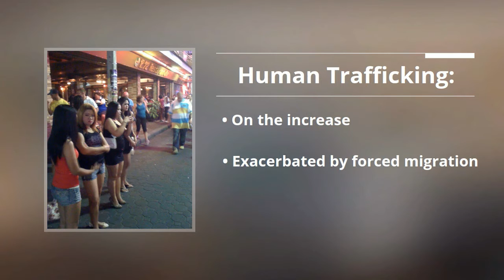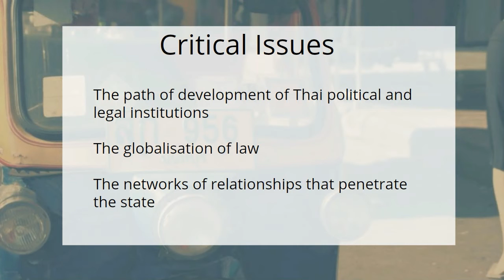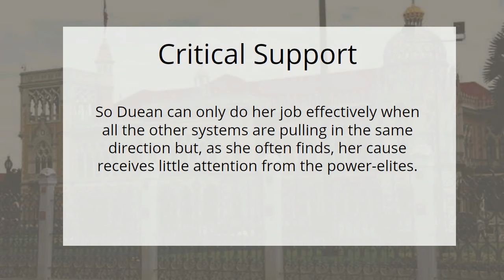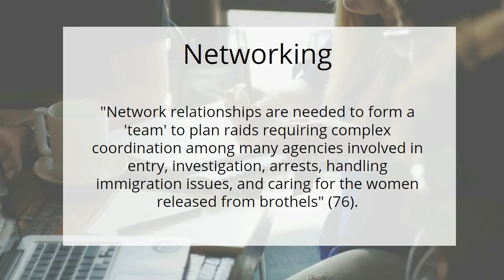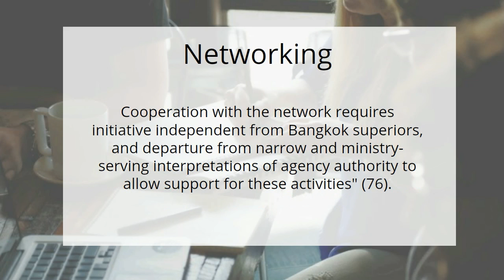Human Trafficking in the Thai Context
With a focus on a case study by Frank Munger.